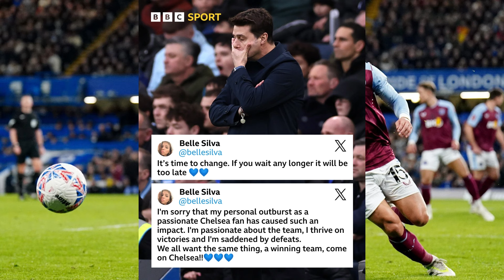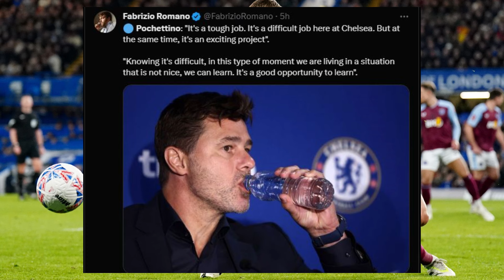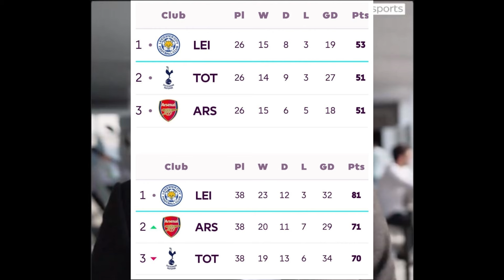Chelsea to Challenge soon Drogba|Chelsea vs Aston Villa Preview| Silva wife apologizes to Pochettino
Drodga Pleads with Chelsea fans to give Pochettino.
Aston villa vs Chelsea Preview| Pochettino vs Unai Emery.
Belle Silva apologizes to Chelsea and Pochettino.